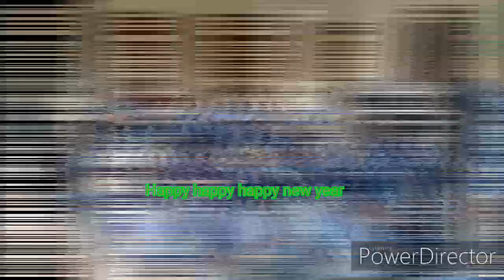Happy new year 2020